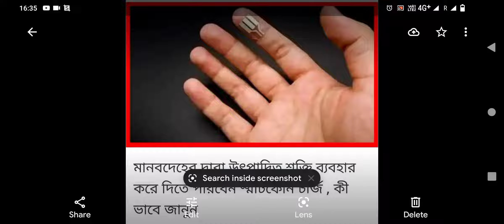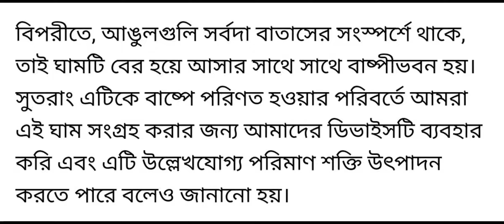Smart phone can be charged by humans 🙂🙂😂😂 । মানুষের শরীর দিয়ে চার্জ দেওয়া যাবে স্মার্ট ফোন